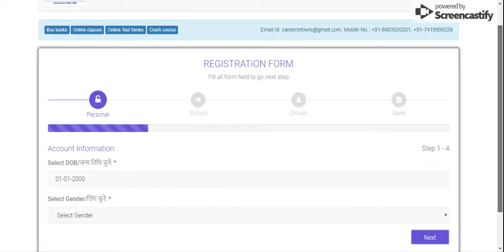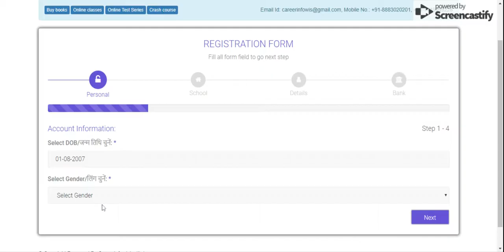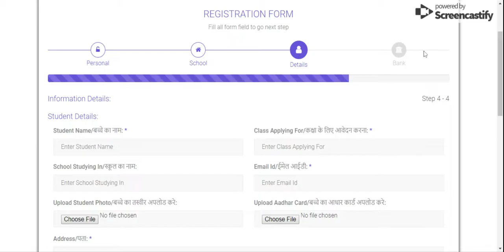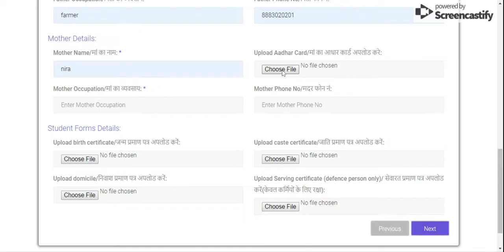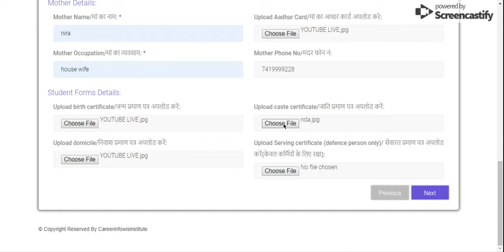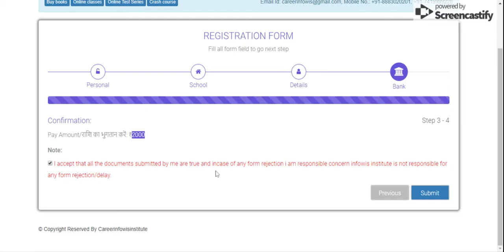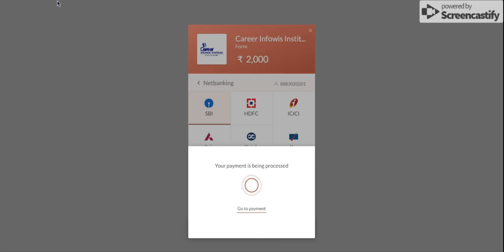RIMC देहरादून 2019 का फॉर्म कैसे भरे ? | APPLICATION FORM 2019 | Er.VINAY RAI | 7419999228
Call for Preparing your child or Training
1. 1 Year Training Module Full Session
2. 1and 2 Months Training (NOV-DEC / MAY-JUNE)
3. RIMC Practice Books sets (15 BOOKS + INTERVIEW BOOK)
ADMISSION HELPLINE NO:
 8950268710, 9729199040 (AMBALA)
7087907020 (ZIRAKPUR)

rimc dehradun admission 2019

rimc dehradun admission form 2019

rimc dehradun faculty

rimc dehradun admission 2020

rimc dehradun admission form 2018

rimc admission 2019